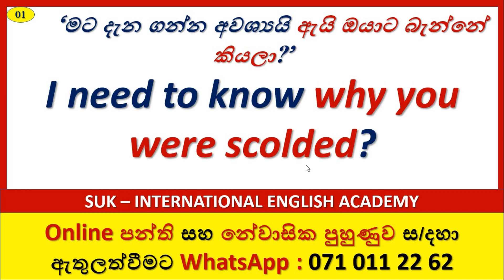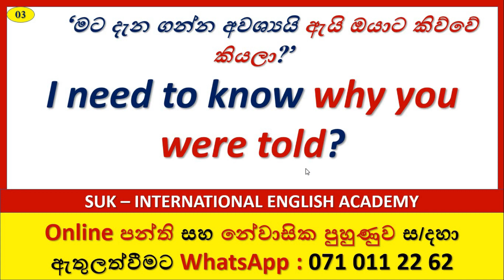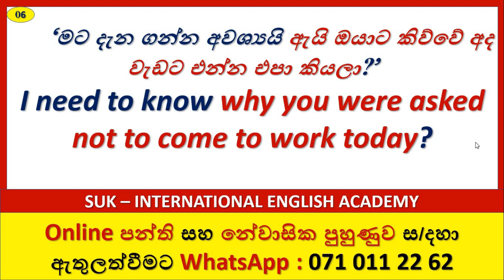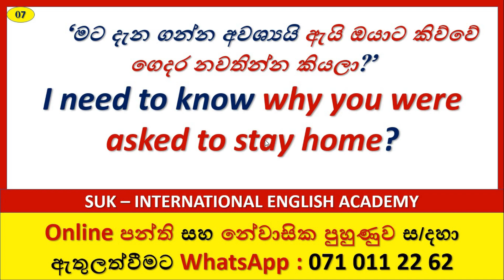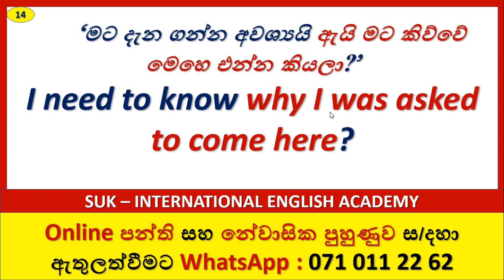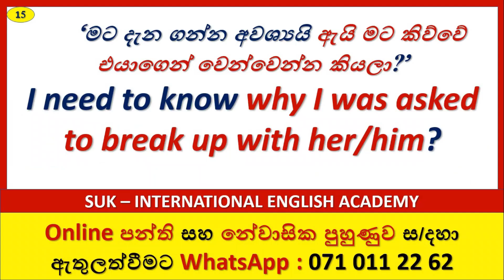Spoken English in Sinhala | # 313 | SUK International English Academy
හරිමදේ ඉගෙනගන්න අපිත් එක්ක එකතුවෙන්න.

ඉ0ග්‍රීසි භාෂාව ඉතාම සරලව ඉගෙන ගන්න කැමති අයට , නොමිලේම ඉ0ග්‍ර්‍රිසි උගන්වන ඔබගේම YouTube නාලිකාව සමග එකතු වෙන්න. නෑදෑ හිතමිතුරන්ටත් කියන්න.

Simple English
English Speaking
Spoken English
SUK
Spoken English
,Simple English
,English in a simple way
,English